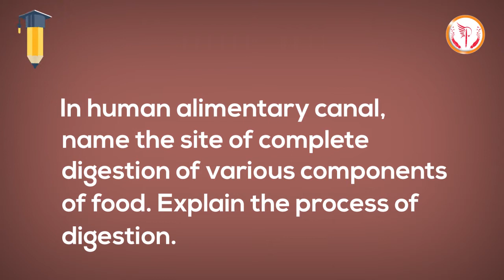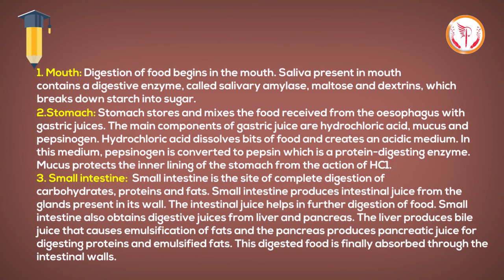Human alimentary canal, the site of complete digestion of various components of food || 10 Biology